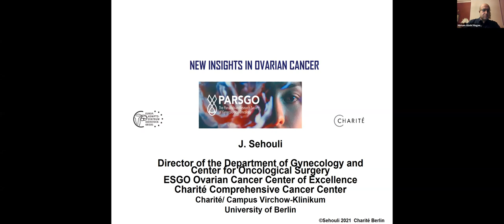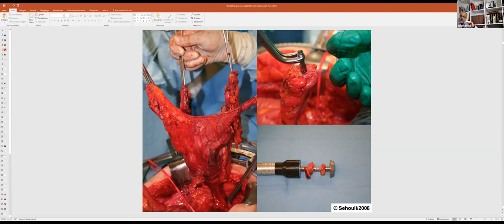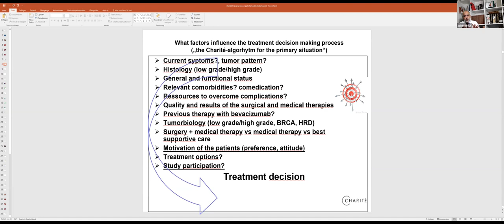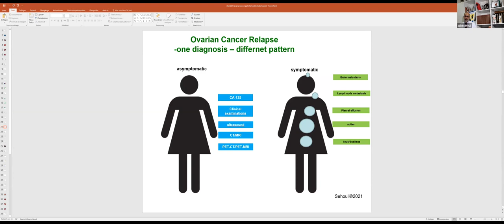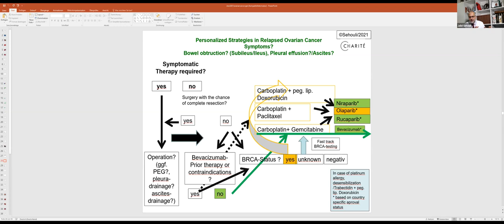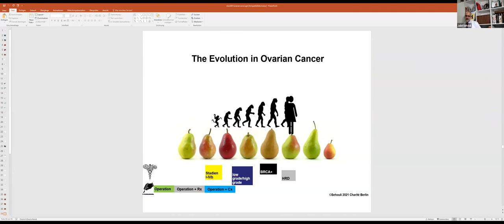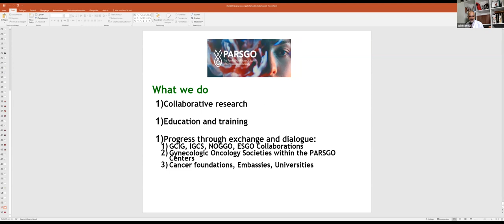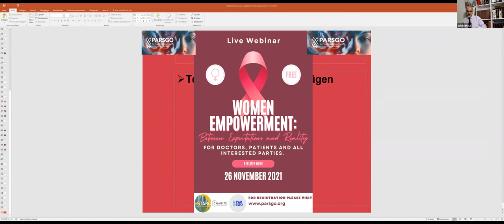Dr. Jalid Sehouli - New aspects in ovarian cancer